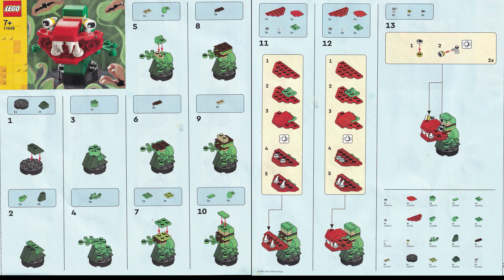LEGO Instructions | LEGO Explorer Magazine | 11948 | Carnivorous Plant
These SCANNED LEGO Carnivorous Plant Instructions guide you through how to easily build 11948

Pieces: 42
Price: LEGO Explorer Magazine